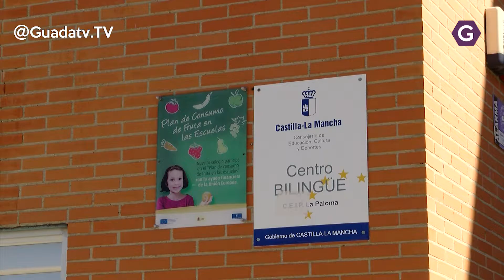Campamento urbano en Azuqueca para los días 8 y 11 de febrero.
Coincidiendo con nuevas jornadas no lectivas en el calendario escolar, el Ayuntamiento de Azuqueca de Henares ha programado un campamento urbano para el viernes 8 y el lunes 11 de febrero, con el objetivo de facilitar la conciliación laboral y familiar.